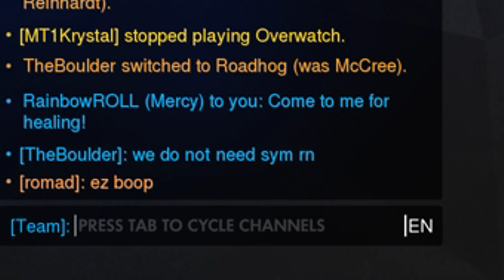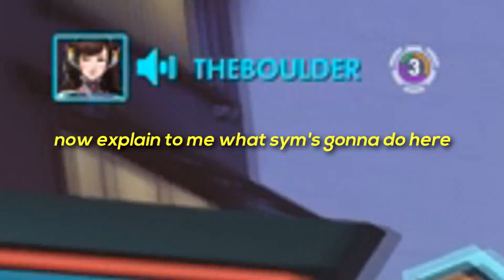This Is The Reason Why I DON'T Switch Off Symmetra - Overwatch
In today's video, we play on the Amercan servers were everyone is still running GOATs. will this team comp ever DIE?! 💀